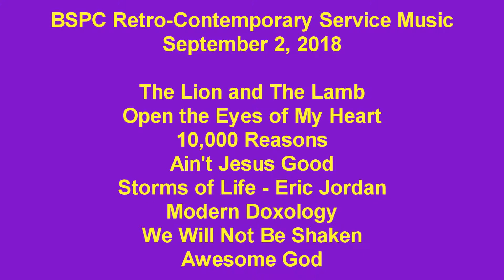BSPC Retro-Contemporary Service Music September 2, 2018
The music from Burnt Store Presbyterian Church's Retro-Contemporary Service on September 2, 2018. Featuring Eric Jordan's Storms of Life.